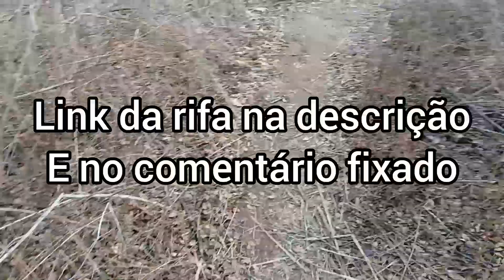CAÇADA DE LAMBU NA CEVA DE MILHO 🌽 FRITO GARANTIDO 🍗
RIFA CÂMERA DE THILHA O PRODUTO OU O VALOR 2° LEVA 100 REAIS

link do whatsapp do Lucas Com a mensagem vim pelo JU CAÇADOR